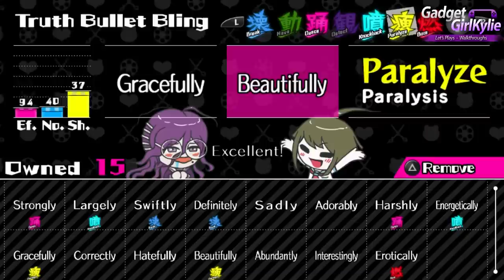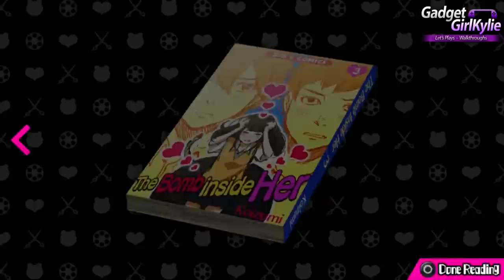DANGANRONPA Another Episode: Ultra Despair Girls PS VITA Let's Play Walkthrough - Part 35 Chapter 4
Part 35 -  DANGANRONPA Another Episode: Ultra Despair Girls let's play / walkthrough / playthrough / gameplay video series. DANGANRONPA Another Episode: Ultra Despair Girls on the Playstation Vita (PS Vita) Recorded in 1080P HD quality with live commentary, containing thoughts / impression / review.

About the game:
DANGANRONPA Another Episode: Ultra Despair Girls
Platform : PlayStation®Vita
Genre : Action Adventure
Single Player
Publisher : NIS America, Inc.

After the horrors have ended at Hope’s Peak Academy,
society is on the verge of collapse and violent anarchy has engulfed the whole world in despair!

Danganronpa Another Episode: Ultra Despair Girls bridges together the highly popular mystery adventure games Danganronpa: Trigger Happy Havoc and Danganronpa 2: Goodbye Despair. Unlike the first two games, in this action adventure title players will take on
the role of two heroines, Komaru Naegi and Toko Fukawa, as they are thrust into a despair ridden Towa City with one goal–escape.

Komaru Naegi, little sister to Makoto Naegi, has been imprisoned inside a mysterious apartment for over a year. One day, she is rescued by Byakuya Togami of Future Foundation, but the rescue is derailed by a sudden attack of hundreds of Monokumas.
Komaru soon discovers that the city has been taken over by a group of children calling themselves the Warriors of Hope. Their leader, Monaca, declares that the city will be the site of a Children's Paradise, and to accomplish this, all the adults will be exterminated.
Komaru teams up with Toko Fukawa to try to survive the rampaging Monokumas, escape the crafty Monokuma Kids, and uncover the secrets of the city.

Key features:
Third Person Shooter Action Sequences: Use Future Foundation's Hacking Gun to have a fighting chance against the hordes of Monokumas as you traverse Towa City. Tons of Different Types of Ammo: Tackle challenges with multiple kinds of Truth Bullets,
such as Paralyze and Link. Upgrade your firepower with special Bling Bullet modifiers. Riddles and Puzzles: The Monokuma Kids will challenge more than just your trigger finger; you'll need your smarts to survive as well. There's a lot to discover in the city, with a
number of familiar faces and mysteries to unravel!

Video Features;
Chapter 4 - The Way We Live

Duration - 2:05
Artist - Huma-Huma